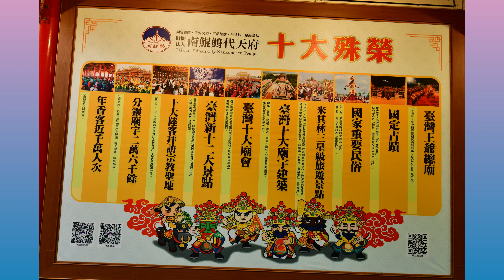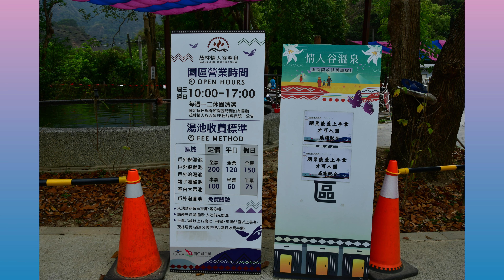清明時節 出遊攝影 花絮